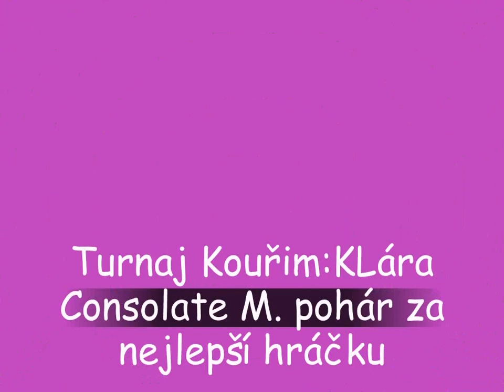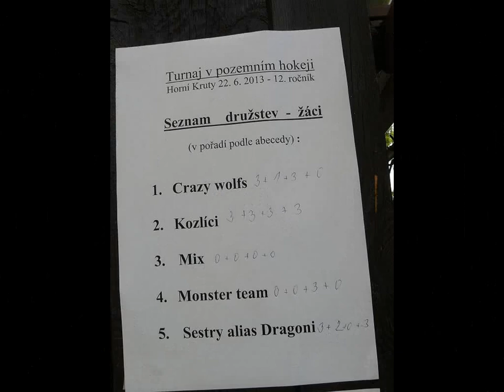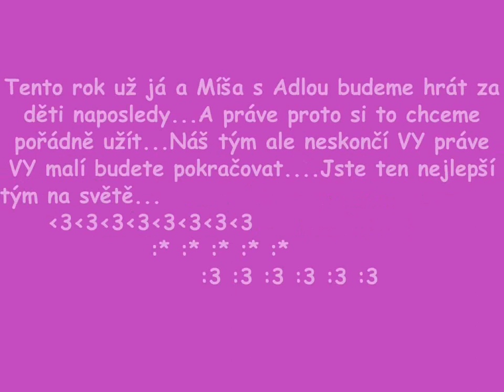FT Sestry alias Dragoni-video pro ten nejlepší tým (Serebro-Mi Mi Mi)